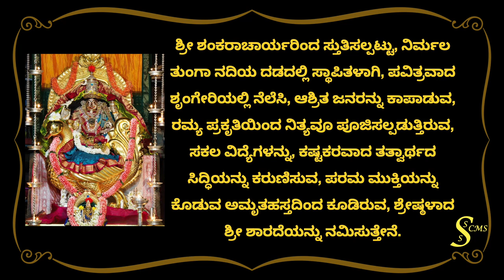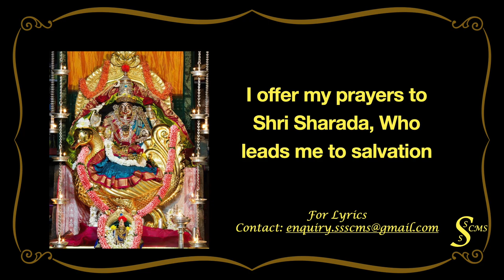Shri Sharada Stuti| श्रीशारदास्तुतिः| ಶ್ರೀಶಾರದಾ ಸ್ತುತಿ| Malini Ramasubramanya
Shri Sharada Stuti (श्रीशारदास्तुतिः) (ಶ್ರೀಶಾರದಾ ಸ್ತುತಿ) is a very special prayer composed in Ashvadhati (Aśvadhāṭī) chandas. This is dedicated to Sringeri Sharadamba.

Vid. Smt. Malini Ramasubramanya has tuned and melodiously rendered this in a ragamalika (Kalyani, Valachi, Revati) in Adi tala.

Meaning:
Shri Adi Shankaracharya requested Shri Sharada to reside at the auspicious Sringa Giri (Sringeri) and bless Her devotees. Shri Sharada resides on the banks of mesmerizing Tunga river amidst serene nature. Shri Sharada is the embodiment of Supreme Knowledge and blesses Her devotees to attain Knowledge. I offer my sincere prayers to Shri Sharada, Who leads me to salvation.

ಭಾವಾರ್ಥ: ಶ್ರೀ ಶಂಕರಾಚಾರ್ಯರಿಂದ ಸ್ತುತಿಸಲ್ಪಟ್ಟು, ನಿರ್ಮಲ ತುಂಗಾ ನದಿಯ ದಡದಲ್ಲಿ ಸ್ಥಾಪಿತಳಾಗಿ, ಪವಿತ್ರವಾದ ಶೃಂಗೇರಿಯಲ್ಲಿ ನೆಲೆಸಿ, ಆಶ್ರಿತ ಜನರನ್ನು ಕಾಪಾಡುವ, ರಮ್ಯ ಪ್ರಕೃತಿಯಿಂದ ನಿತ್ಯವೂ ಪೂಜಿಸಲ್ಪಡುತ್ತಿರುವ, ಸಕಲ ವಿದ್ಯೆಗಳನ್ನು, ಕಷ್ಟಕರವಾದ ತತ್ವಾರ್ಥದ ಸಿದ್ಧಿಯನ್ನು ಕರುಣಿಸುವ, ಪರಮ ಮುಕ್ತಿಯನ್ನು ಕೊಡುವ ಅಮೃತಹಸ್ತದಿಂದ ಕೂಡಿರುವ, ಶ್ರೇಷ್ಠಳಾದ ಶ್ರೀ ಶಾರದೆಯನ್ನು ಭಕ್ತಿಪೂರ್ವಕವಾಗಿ ನಮಿಸುತ್ತೇನೆ.

About the Musician:

Vid. Smt. Malini Ramasubramanya is academically a nuclear physicist, Bharatnatyam performer and a Carnatic Classical vocalist by profession. A post graduate rank holder of Nuclear Physics, she has worked as a lecturer for a few years .Besides her career as a lecturer, she has performed at many prestigious platforms with concerts and lecture demonstrations and has won accolades. She has also completed Vidwat examinations conducted by the Karnataka State Seconary Education Examination Board (KSEEB), in both carnatic vocal and Bharatnatyam with flying colours. She has secured First Rank and has been awarded a Gold Medal from Bangalore University for Masters in Music.